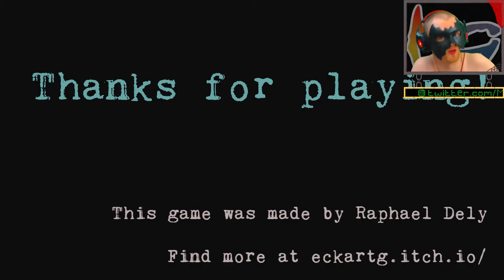Choke - Can You Feel The Pressure?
Johnny's not here this time, so who's been writing on the walls?